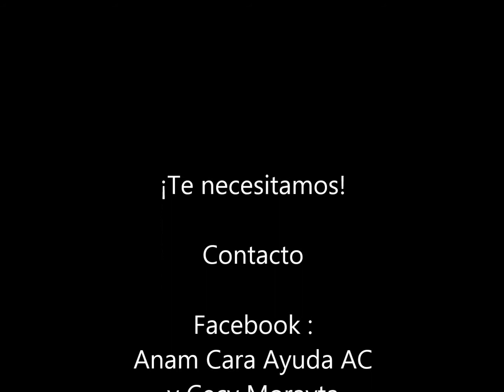Anam Cara Ayuda SÚMATE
Próximamente te invitamos a sumarte como miembro de la sociedad civil para ayudarnos a mejorar la vida de muchas personas que necesitan de ti. Con tu apoyo lograremos dibujar sonrisas, reeducarnos como sociedad, hacer visible que aún existe bondad devolviendo a la sociedad la fé en el humano. Puedes ayudarnos donando material para trabajo, enseres diversos (nuevos o usados) tu tiempo, tus manos para apoyarles y sobre todo cariño y aprecio. AYUDANOS A DIFUNDIR y espera nuevos videos que te mostraran cada caso particular. GRACIAS DE ANTEMANO.